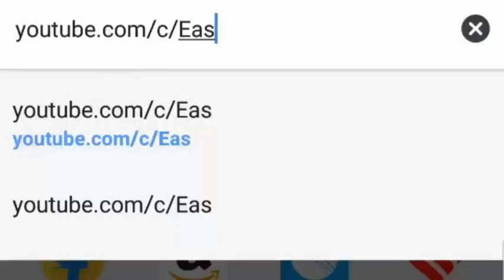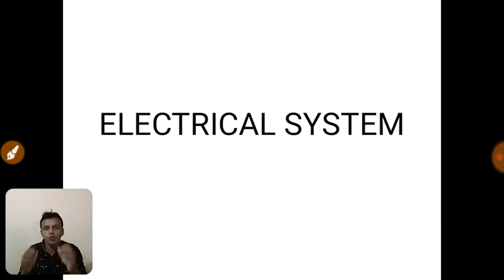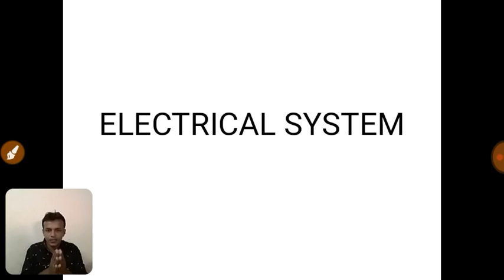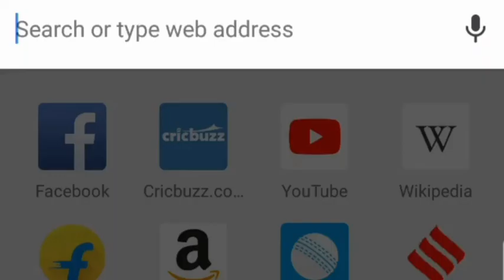CONTROL SYSTEM | ELECTRICAL SYSTEM | IN TAMIL